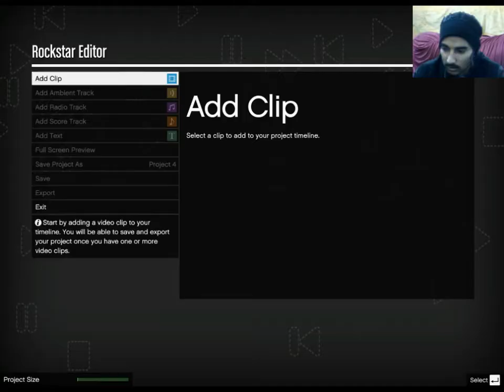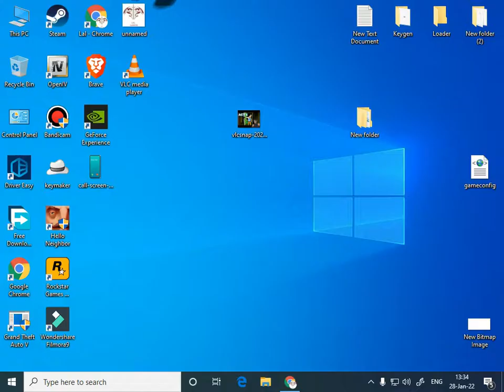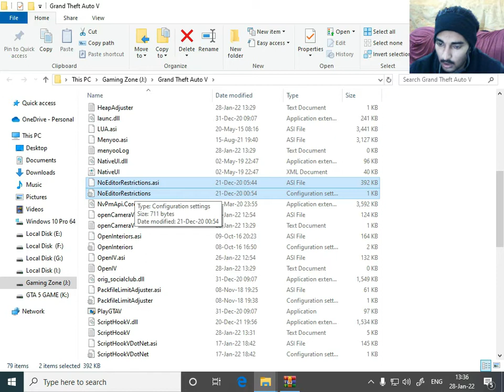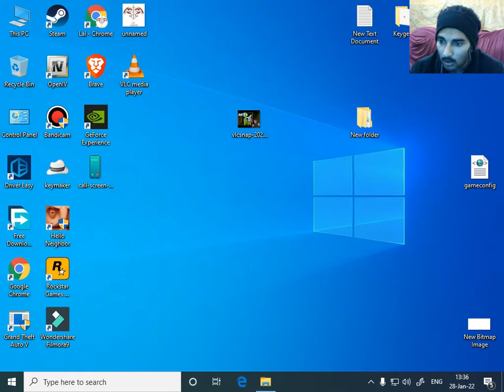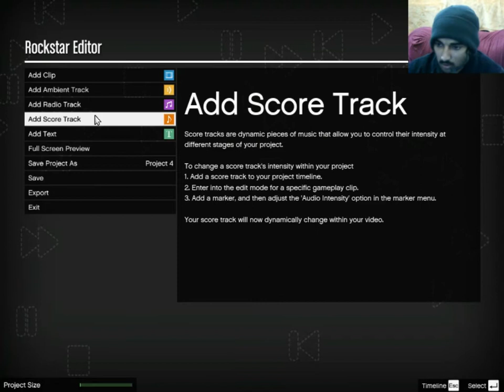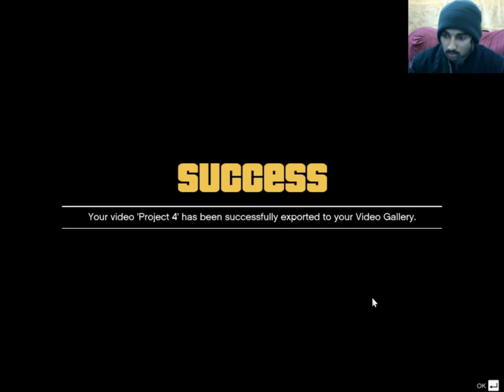GTA 5 Rockstar Editor Not Export Videos | Rockstar Editor Problem Fix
Hello Friends!
About This Video:
In This video, I show you GTA 5 Rockstar Editor Not Export Videos | Rockstar Editor Problem Fix |
Share the video with friends for more helpful.
THANKS